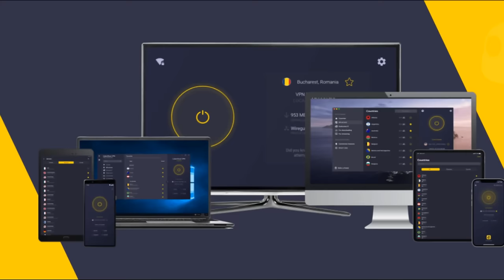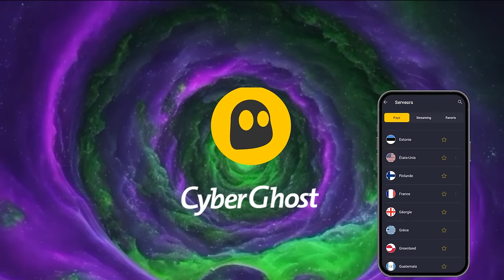QUAND MINECRAFT ME FAIT RAGER !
La suite de mon aventure Minecraft !